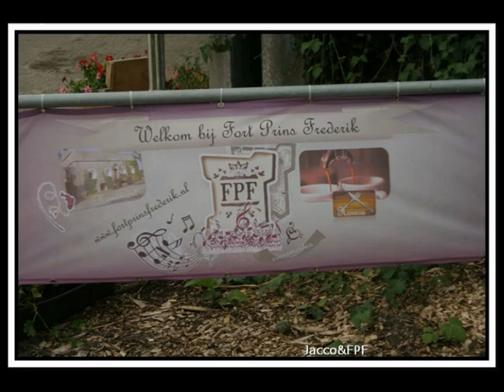Dag buiten de tijd en de activiteit water op Fort Prins Frederik 25 t/m27-7-2014 te Ooltgensplaat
Dit is een foto presentatie van dag buiten de tijd 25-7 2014 en de activiteit  het element water,op fort Prins Frederik te Ooltgensplaat,wat een geweldig weekend,een lach een traan ,en veel gezelligheid en geweldige muziek en toffe mensen ,dank jullie allemaal,geniet nog maar een minuut of 9 na !.